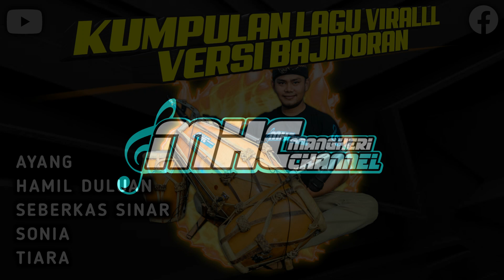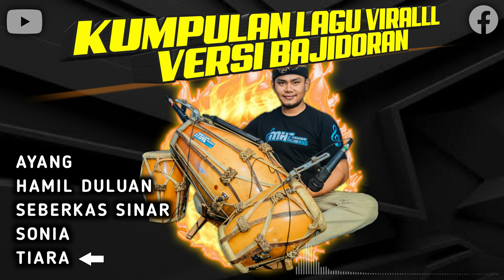KUMPULAN LAGU VIRALLL 2023 BAJIDORAN MELENOYYY || LIVEAUDIORECORD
Langkung sae di dangukeun nganggo Headseat/Headphone/speaker.

Player                      : campur
Kendang                 : Mang heri
suling / terompet : -
sner                         : -
Vocal                       : Campur
Audio Record        : MHC AUDIO RECORD

Hatur nuhun.